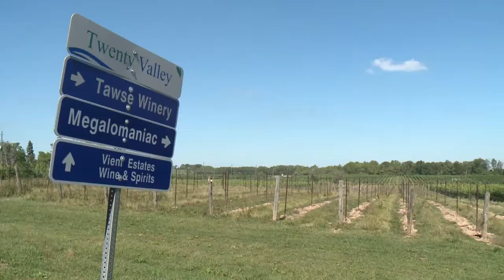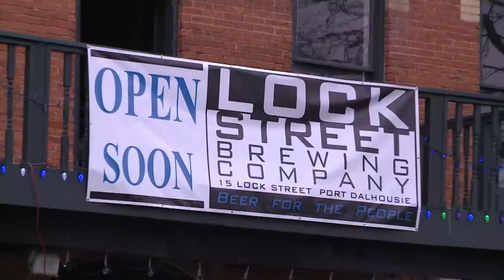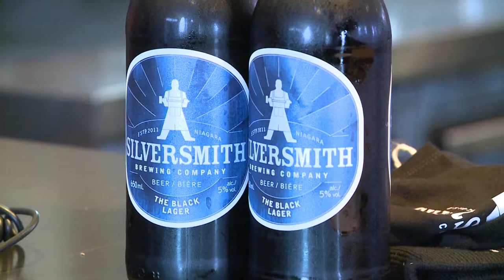Craft Beer Boom